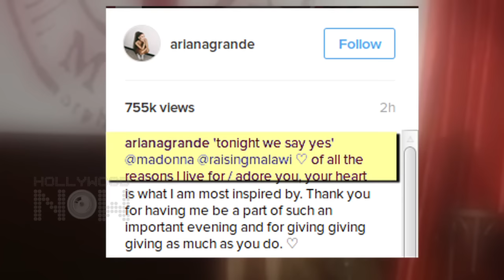Madonna Rips Ariana Grande’s Jacket During HOT Performance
Madonna and Ariana Grande are in the news, and for some very HOT reason. Hit PLAY and get the entire scoop here

Report By Korak Roy. Edited By Omkar Ingale. Footage Courtesy Splash